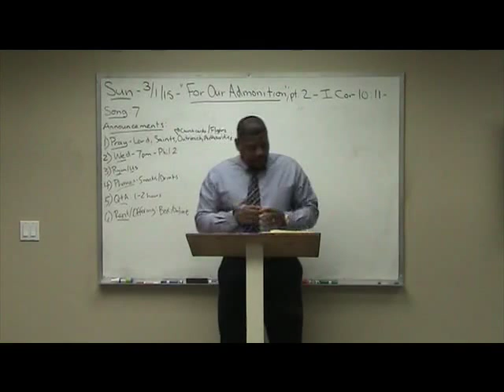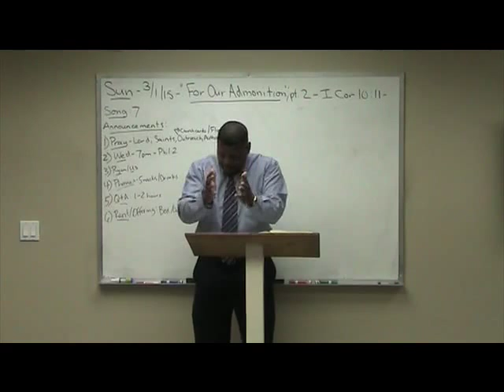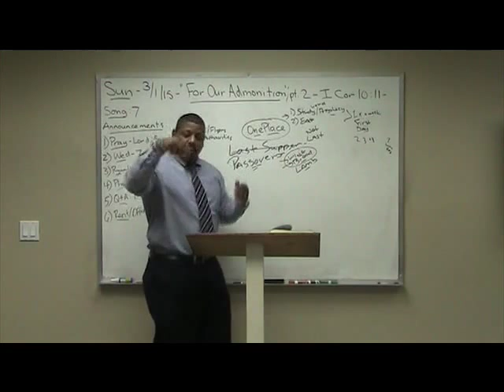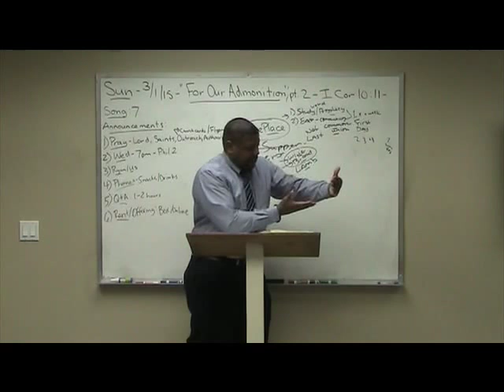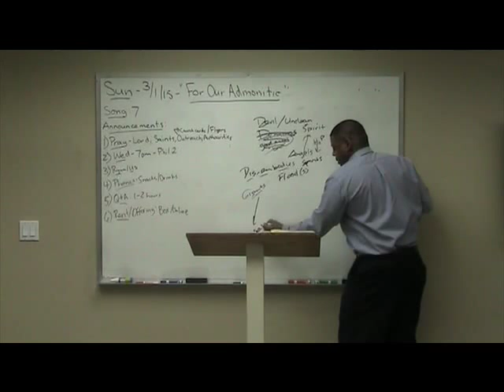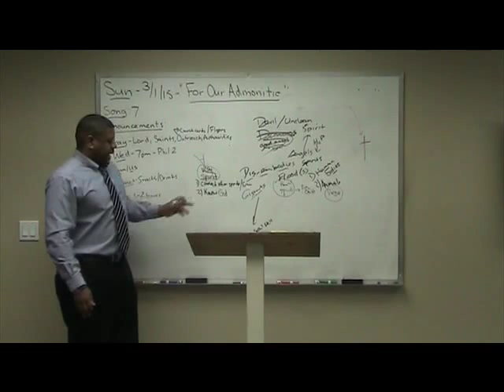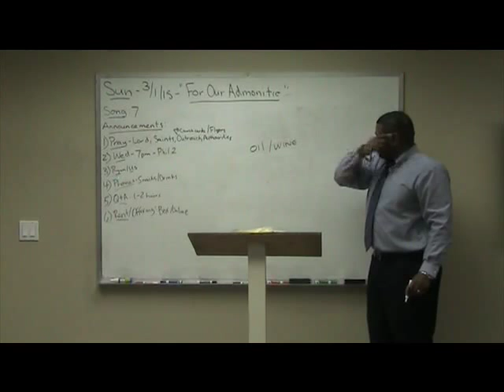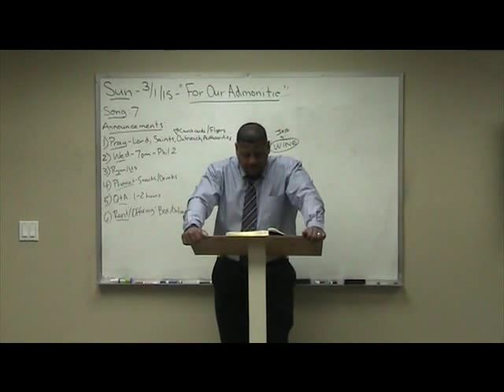51) 1 Corinthians Study (10:11-23) "For Our Admonition" Ron Knight - Part 2